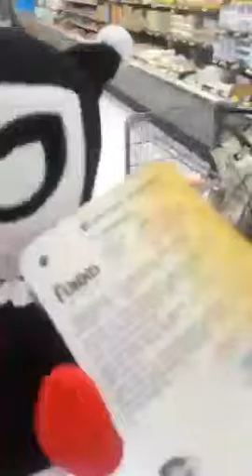Just being bored :)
Just doing a lame periscope :P